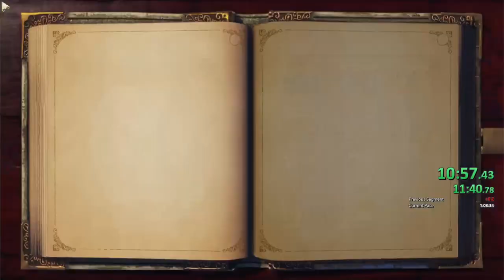Fable Anniversary Any% [Unofficial World Record] in 1:02:32 w/o loads (1:09:06 RTA)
this run was done with a tech that involves a controller be plugged in as this has NOT yet been approved by the Fable Anniversary mods this run will not be added to the leader boards as of yet. I have very little doubt that this strategy will be reject so i am leaving this up as the current world record run as i think the moment they allow it this run will become world record.